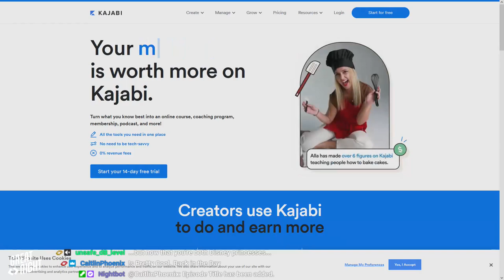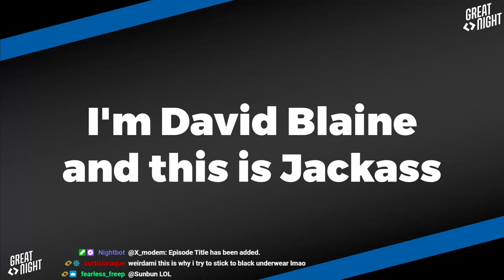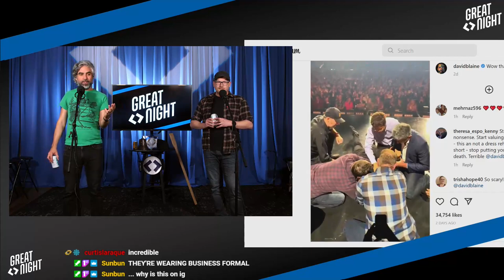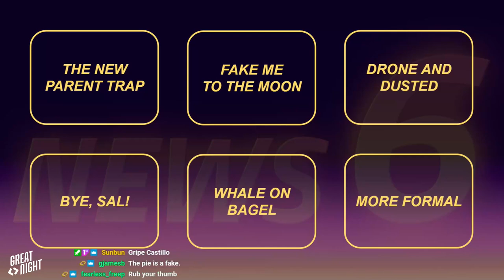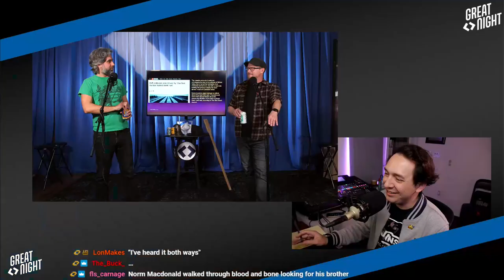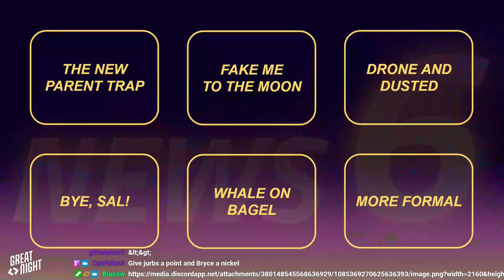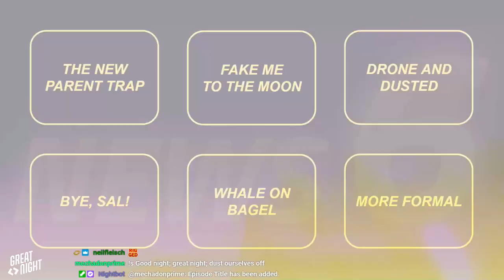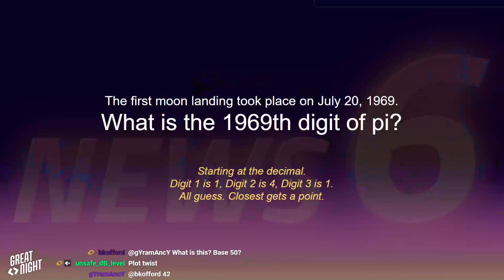Great Night #90: Jet Fuel Can't Melt the One Ring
Hah! Hah! Hah-hah-hah!
Searching for the bathroom. Definitely Leopard. Dislocated shoulders.
It's a special pi-themed News6 tonight!